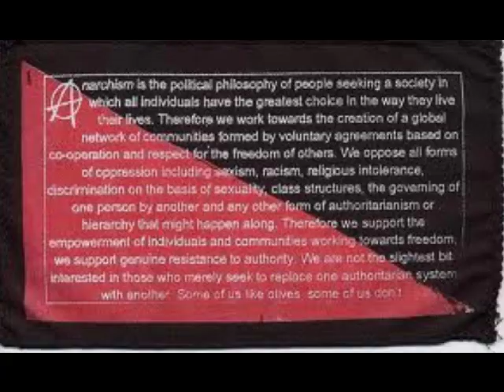Trash Rules Everything Around Me T.R.E.A.M. Wingnut Dishwashers Union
I was angry that the recorded version of this wasn't on youtube so I decided to take initiative.